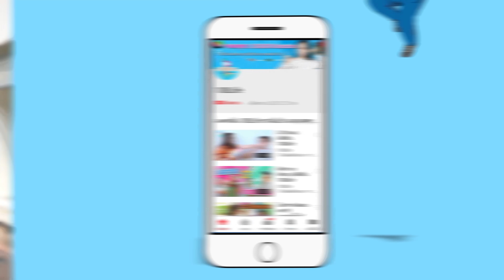โรงเรียนสอนนางเงือก!!! ที่เดียวในประเทศไทย | พี่เฟิร์น 108Life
พี่เฟิร์นพาน้องๆ ทุกๆ คน มาที่โรงเรียนสอนนางเงือก ที่เดียว และที่แรกในประเทศไทยกันค่ะ ที่นี่เค้าสอนแม้กระทั่ง Basic Freediving แล้วได้ใบอนุญาติดำน้ำสากลเลยน้า อ่ะไปดูคลิปกันเร็วค่ะ พี่เฟิร์นแปลงร่างเป็นนางเงือกล่ะน้าาา

❤️อย่าลืมกดติดตาม และกดกระดิ่งเพื่อไม่ให้พลาดชมคลิปใหม่สนุกๆ ทุกวัน กับพี่เฟิร์นพี่อิงค์นะคะ

ติดตามเรื่องราวพี่เฟิร์นพี่อิงค์ ได้ที่นี่เลย